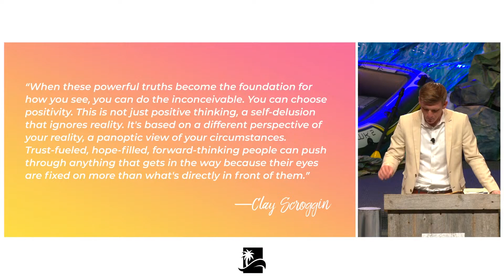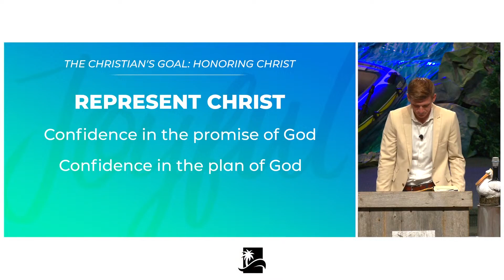The Unstoppable Mentality | Guest Speaker, Titus Thompson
JoyFull Sermon Series | June 23rd, 2024